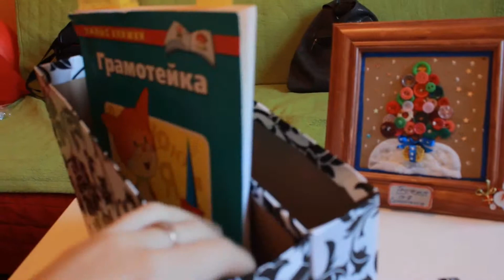подставка под журналы из коробок